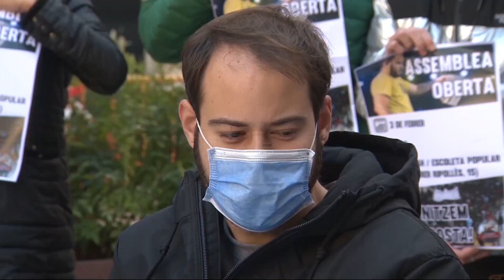Hasel acusa a PSOE y Podemos de ser "cómplices" de su entrada en prisión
Este lunes, el rapero leridano Pau Rivadulla, conocido como Pablo Hasel, ha comparecido en rueda de prensa después de que la Audiencia Nacional le haya dado hasta el domingo para entrar voluntariamente en la cárcel, tras ser condenado a nueve meses y un día de prisión por un delito de enaltecimiento del terrorismo, e injurias y calumnias a la monarquía y a las fuerzas de seguridad del Estado. Y en su comparecencia ha afirmado que PSOE y Unidas Podemos "están siendo culpables" de su entrada en prisión.